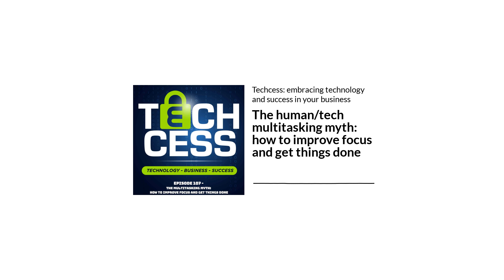The human/tech multitasking myth: how to improve focus and get things done | Techcess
Focusing for success by breaking down big tasks!

In this episode of Techcess, we're talking tech hacks for those who struggle with productivity thanks to an unfocused mind.

We're directly addressing a common struggle that many of us face when it comes to maintaining focus.

As the host of Techcess, I, Mark Riddell share my own personal challenges with focus and how it affects my productivity.

From trying to juggle multiple tasks at once to the allure of multitasking, we explore the science behind our brain's ability to focus on one thing at a time.

Additionally, we'll uncover different strategies, such as breaking tasks into smaller steps and using apps to help with that.

So, whether you're someone who loves tackling one task at a time or thrives on multitasking, this episode is sure to provide valuable insights and practical tips for sharpening your focus in our increasingly digital world.
What you'll learn from listening to this episode of Techcess

The struggle with focus Trying to do too many things at once Multitasking and its limitations Time Division multiplexing Different approaches to thinking while exercising Frustration with incomplete tasks on to-do lists Breaking tasks into smaller steps Undiagnosed adult ADHD and the desire for achievement The dopamine hit of ticking off tasks The use of timers and the Pomodoro technique Minimising distractions

the illusion of multitasking
Humans are not built to effectively handle multiple tasks simultaneously.

Drawing a parallel with computer processors, which employ time Division multiplexing to give the illusion of multitasking, I'll be explaining that our brains can only focus on one specific task at a time.

Attempting to do otherwise results in a lack of progress and a perpetually growing to-do list.
Tackling those to-do lists... effectively
One of the challenges mentioned is the ineffectiveness of traditional to-do lists.

While they serve as reminders, they often lack a sense of urgency and time constraints.

I'll be explaining how I use methods and tools for breaking down larger tasks into smaller, manageable steps, providing a greater sense of accomplishment with every ticked-off item.

Timestamped Summary:
[00:00:00] Struggle with focus, multitasking hampers productivity.

[00:04:54] Breaking tasks down into smaller steps helps.

[00:08:02] Physical exercise helps with focus and productivity.

[00:09:48] The two apps that help with focus, starting with Motion.

[00:13:59] Motion's extra special bonus calendar sharing feature.

[00:19:54] The Mac exclusive Windows 'catch up' tool!
Have you checked out our episode offering a complete guide to buying IT services in 2023 yet? It comes with a free downloadable buyer's guide.

Mark Riddell technology podcast "Techcess is an m3 Networks production. Mark and the team have created this podcast to help you and their clients understand how technology can help them in their industry and business, including helping them with cyber security solutions. To find out more about Mark Riddell and the rest of the m3 team, visit them and follow them on Linkedin

If you want to get in touch about technology or cyber security, just address an email directly at Mark here (mailto: ). He'll be very happy to hear from you.

Thanks for listening! If you enjoy this episode, make sure you follow the podcast via your favourite app

Fancy giving the Techcess technology podcast a review and rating?